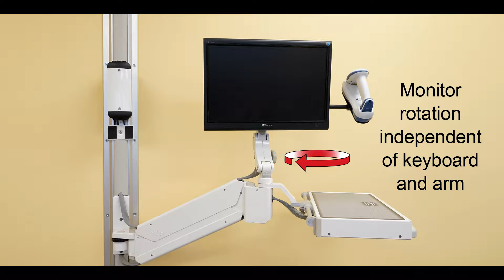MD18- ICW's Sit-Stand Workstation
The MD18 workstation raises and lowers so you can sit or stand while working–increasing your comfort, productivity and avoiding “sitting disease”.

The monitor adjusts for your comfort and best viewing angles. It tilts and pans and can be rotated to portrait position.
The model shown has a keyboard tray with a built-in wrist rest and a mouse tray that slides out on both the left and right sides. The keyboard tray flips up and out of the way when not being used.

The MD18 Arm is available in wall and wall track mounting options and is offered in a wide variety of configurations to meet your specific needs.

The arm is built with aircraft-quality aluminum and heavy-duty internal components for strength, durability, and lightweight. This unit has an attractive, lasting finish. Hand assembly ensures that a quality product is shipped to you.